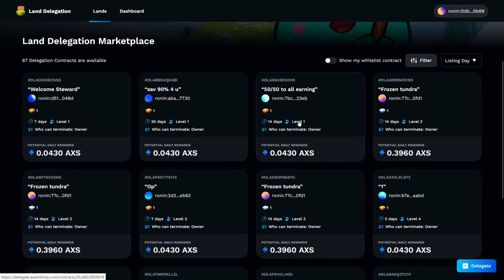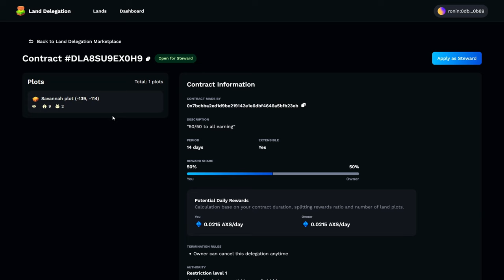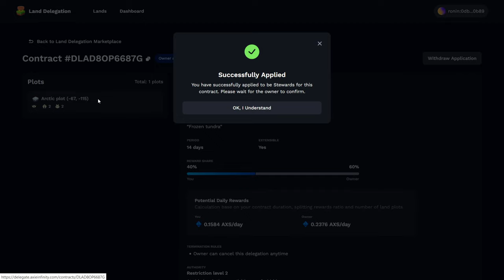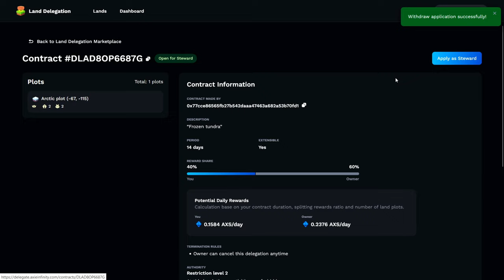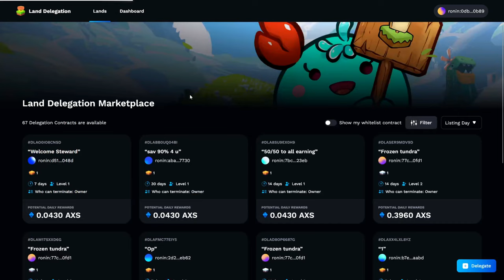PLAY AND EARN LAND DELAGATION of Axie Infinity HOMELAND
AFTERMATH TV Lunacian Code - AFTERMATHTV

Land Delegation
Steward

Note: The overview and thoughts on this video is as of January 27, 2024. Kindly continue to do your own research (DYOR) and monitor the official social media platforms of Axie Infinity and the Developers for further updates.